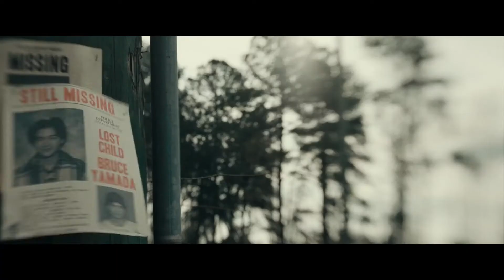THE BLACK PHONE Trailer German|Deutsch (2022)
Offizieller THE BLACK PHONE Trailer Deutsch | OT: The Black Phone Trailer German

Inhalt:
Finney Shaw (Mason Thames), ein schüchterner, aber kluger 13-jähriger Junge, wird von einem sadistischen Killer (Ethan Hawke) entführt und in einem schalldichten Keller gefangen gehalten, wo Schreien wenig nützt. Als ein abgeschaltetes Telefon an der Wand zu klingeln beginnt, entdeckt Finney, dass er die Stimmen der früheren Opfer des Mörders hören kann. Und die sind fest entschlossen, dafür zu sorgen, dass Finney nicht das passiert, was ihnen passiert ist...

Kinostart: 27. Januar 2022
Genre: Horror/Thriller
Laufzeit: 102 Minuten
FSK: noch nicht bekannt

 ▬▬Kanäle▬▬▬▬▬▬▬▬▬▬▬▬▬▬▬

Viel Spaß mit dem Trailer 🤩